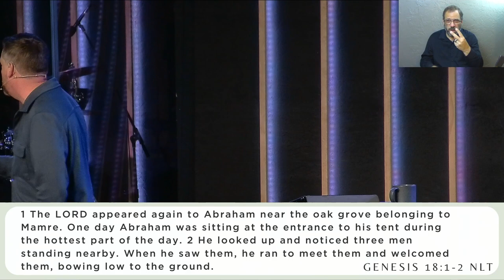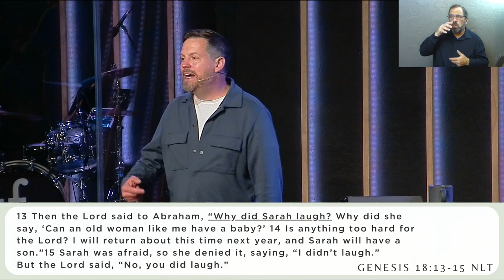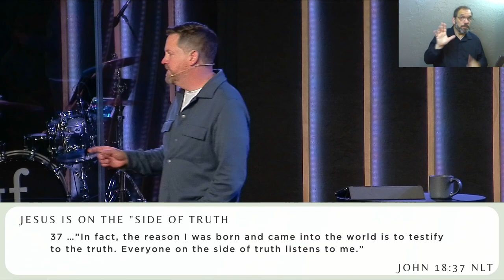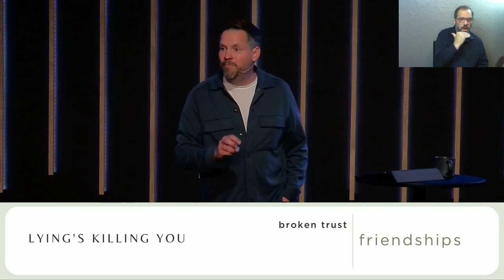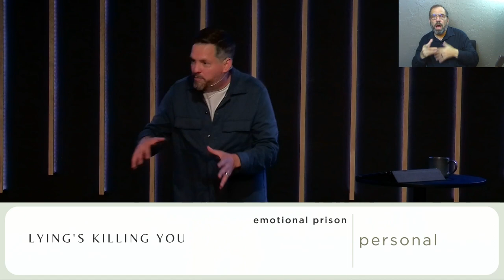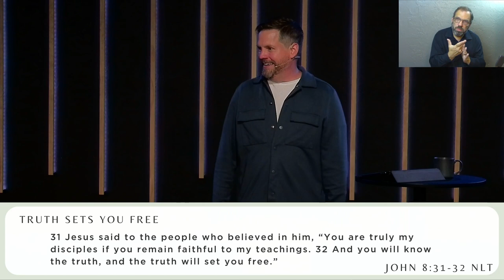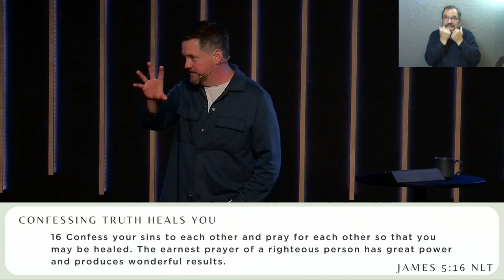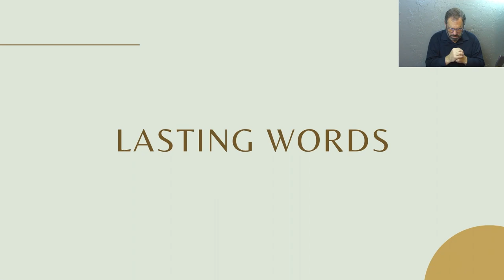Lasting Words | Lies Are My Prison (Sermon Only)